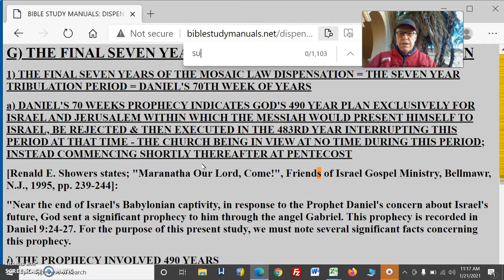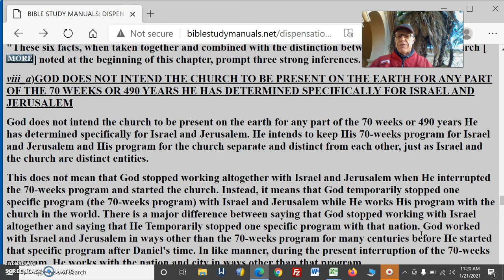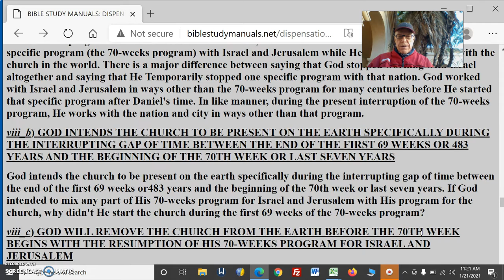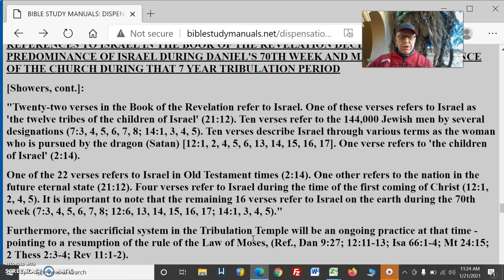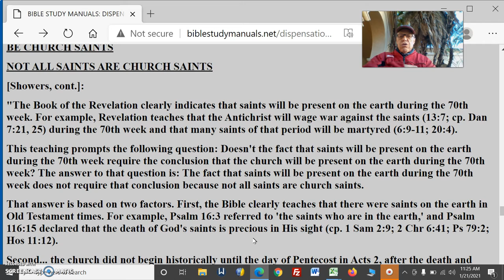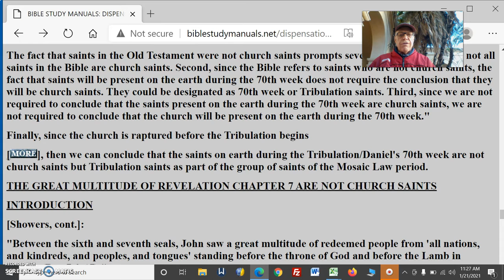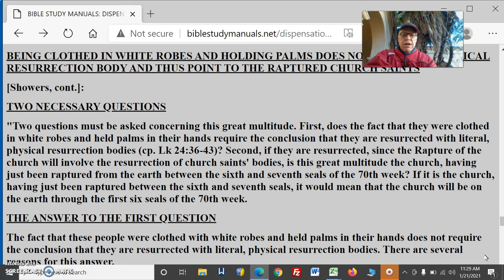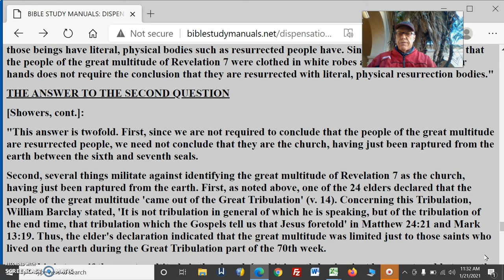Dan9 v24 27Pt12The70thWeekDoesNotHaveTheChurchInViewOnEarth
Dan9v24-27Pt12 The70thWeekDoesNotHaveTheChurchInViewOnEarth

A SUMMARY OF THE FACTS RE: THE 70 WEEKS PROPHECY OF DANIEL 9
STRONG INFERENCES RE: DANIEL'S 70-WEEKS PROPHECY AND THE PRESENCE OF THE CHURCH ON EARTH
GOD DOES NOT INTEND THE CHURCH TO BE PRESENT ON THE EARTH FOR ANY PART OF THE 70 WEEKS OR 490 YEARS HE HAS DETERMINED SPECIFICALLY FOR ISRAEL AND JERUSALEM
GOD INTENDS THE CHURCH TO BE PRESENT ON THE EARTH SPECIFICALLY DURING THE INTERRUPTING GAP OF TIME BETWEEN THE END OF THE FIRST 69 WEEKS OR 483 YEARS AND THE BEGINNING OF THE 70TH WEEK OR LAST SEVEN YEARS
GOD WILL REMOVE THE CHURCH FROM THE EARTH BEFORE THE 70TH WEEK BEGINS WITH THE RESUMPTION OF HIS 70-WEEKS PROGRAM FOR ISRAEL AND JERUSALEM
THE CHURCH IS ABSENT ON EARTH IN PASSAGES REFERRING TO THE 7 YEAR TRIBULATION PERIOD, (DANIEL'S 70TH WEEK)
REFERENCES TO THE CHURCH IN REVELATION - ONLY OCCUR BEFORE THE SEVEN YEAR TRIBULATION PERIOD